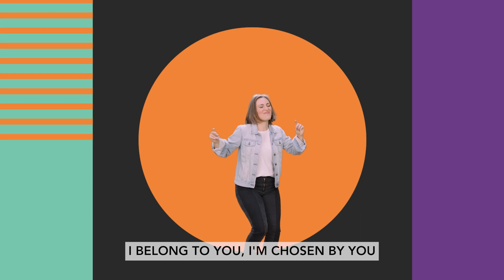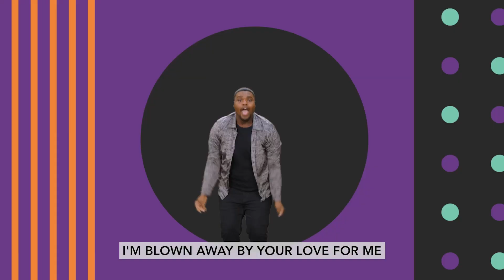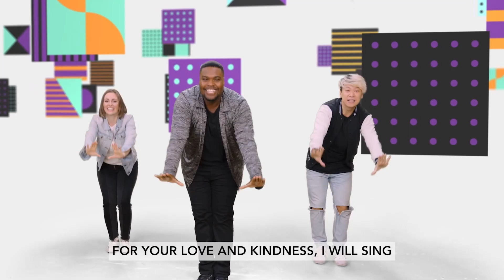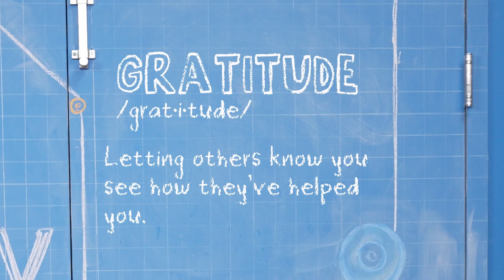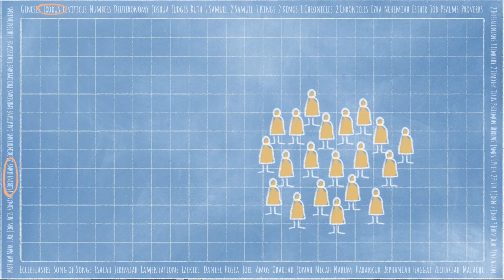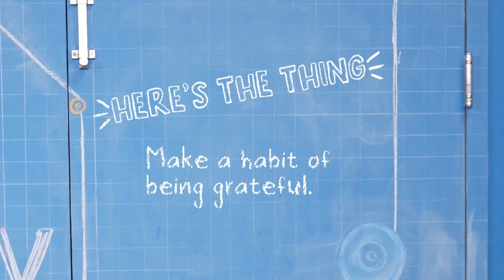Story Lab- November Week 4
Early Elementary Weekly Bible Story- November Week 4